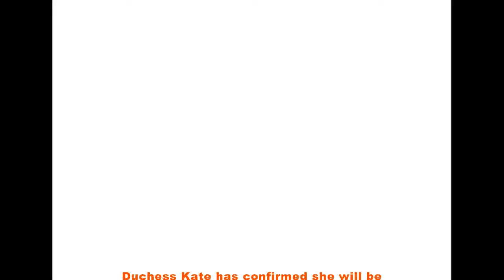SAD NEWS: Kate Middleton breaks her silence on her fight against cancer for this important cause